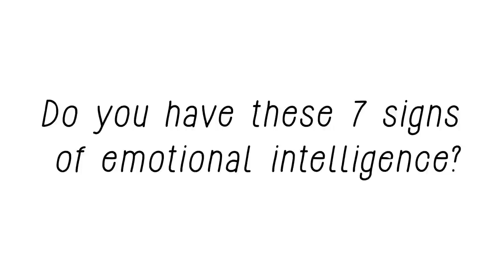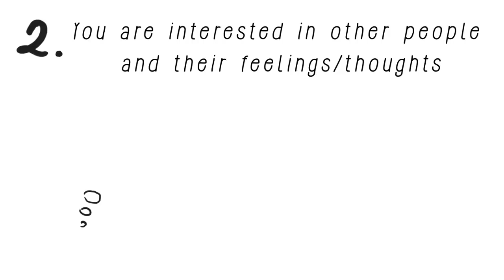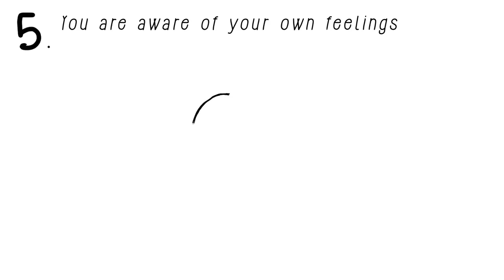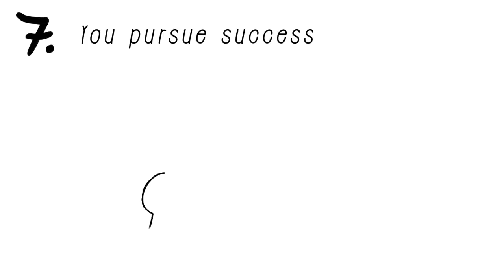7 Signs of Emotional Intelligence: Which of these do you possess?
What is emotional intelligence? Emotional intelligence is the capacity to be aware of, control, and express one's emotions, and to handle interpersonal relationships judiciously and empathetically. Research even goes as far as suggested that emotional intelligence is a better predictor of work related success. For example, leaders with high emotional intelligence.